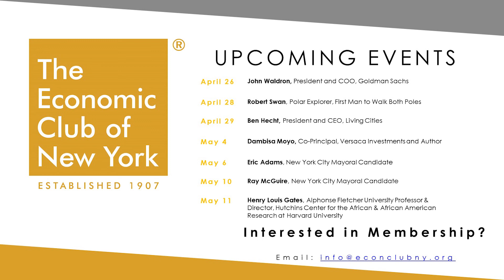ECNY Events - Paul Offit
Paul Offit, MD
Director of the Vaccine Education Center, Children's Hospital of Philadelphia

Moderator: Craig B.Thompson
President & CEO, Memorial Sloan Kettering Cancer Center
Trustee, The Economic Club of New York